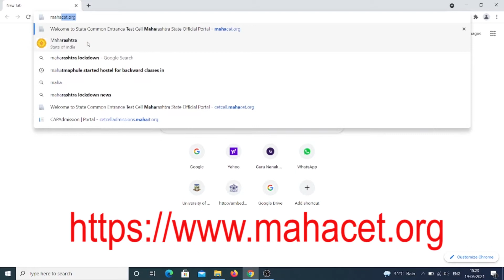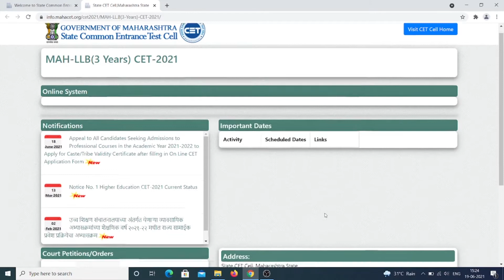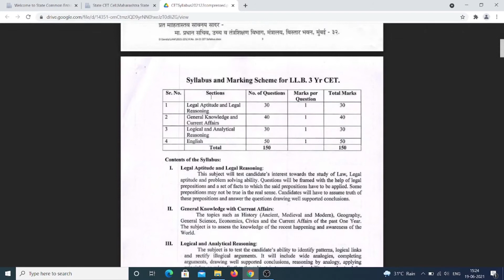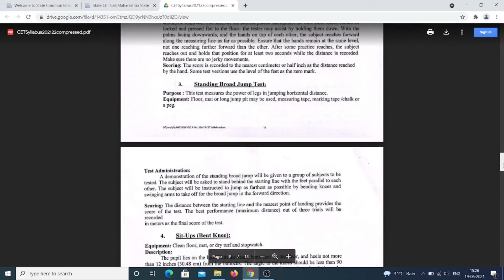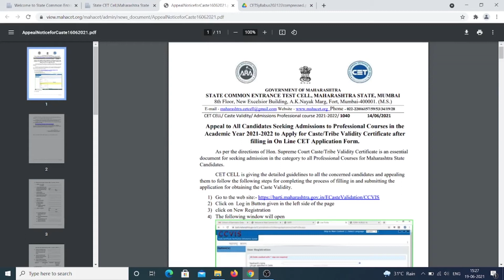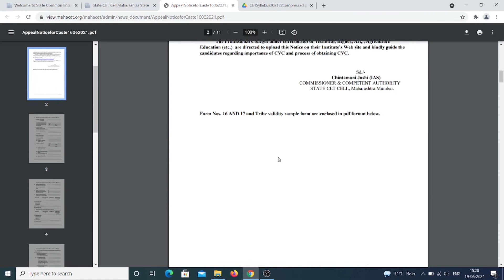Maharashtra CET Notification - LLB, B. Ed, B. P. Ed 2021